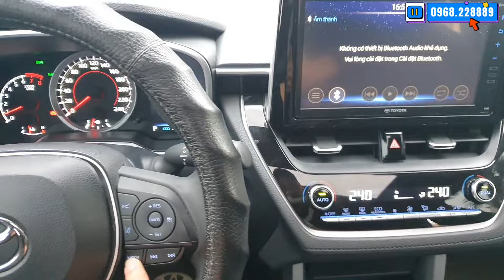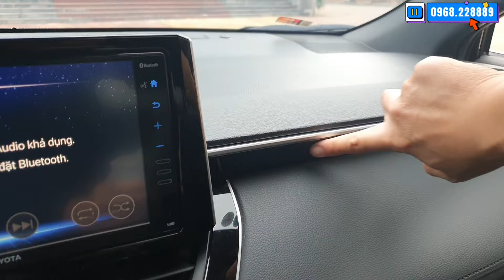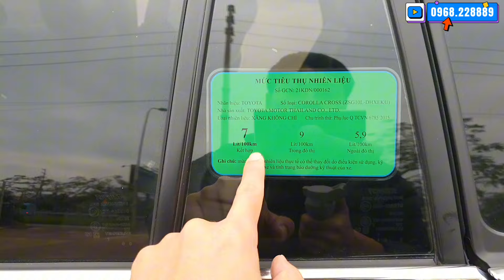Bác Chủ Giữ Xe Mới Thế Mà Lúc Cần Bán Đi Cũng Lỗ Tiền Trăm, Toyota Giờ Khác Quá LH Việt 0968.228889